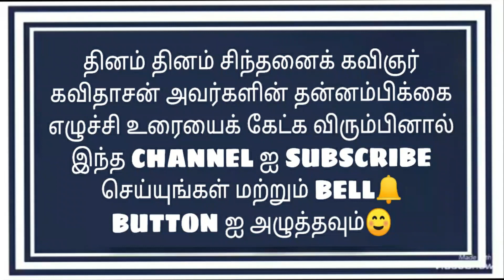Thannambikkai inspirational speech by Kavidasan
Self confidence speech # Self improvement thoughts # Self motivation Tamil by Kavidasan